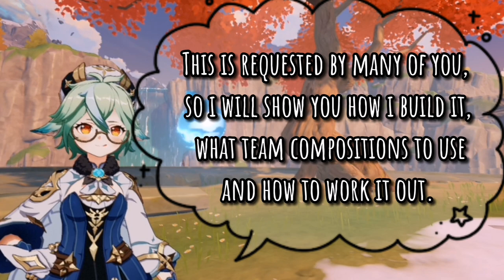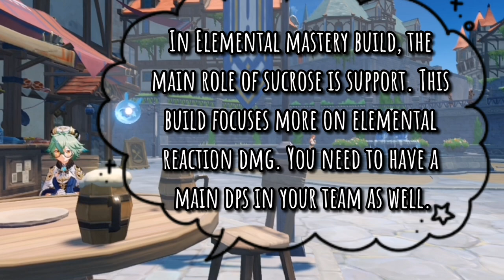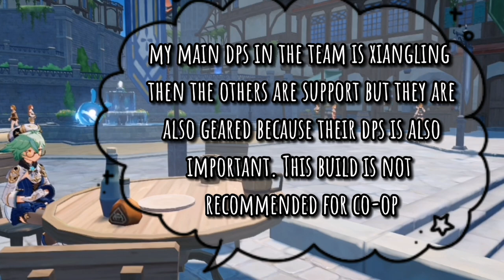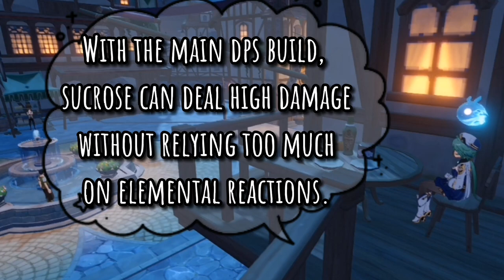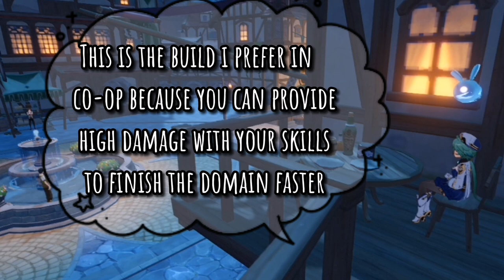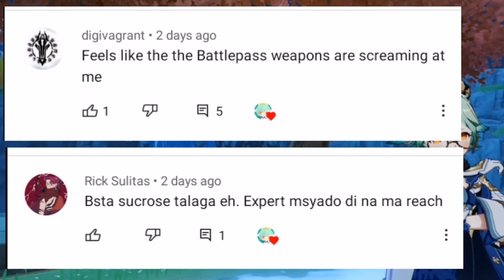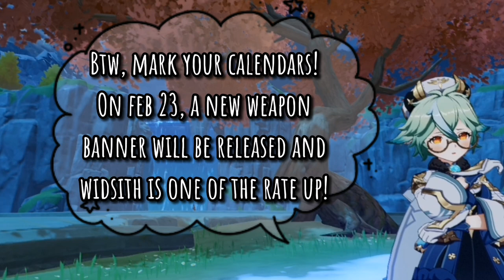Build Wars! Elemental Mastery vs. Main DPS vs. Hybrid Build for Sucrose - Genshin Impact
Hello guys! For this video I will show all the possible builds for sucrose and for you to know if any of these builds are good or no good.

This video will also help you choose the build that suits your playstyle!

Timestamps:

0:00 - Intro
0:39 - Elemental Mastery
3:22 - Elemental Mastery Build
4:44 - Review for EM
5:11 - Main DPS
7:34 - Main DPS Build
8:45 - Review for DPS
9:04 - Hybrid
11:14 - Hybrid Build
11:37 - Review for Hybrid
12:04 - Outro

If you like my videos, you can help me create more by donating. （っ＾▿＾）